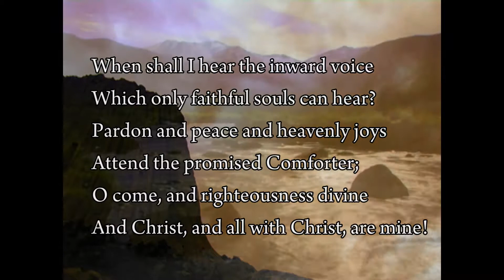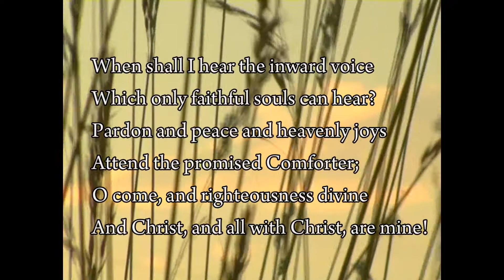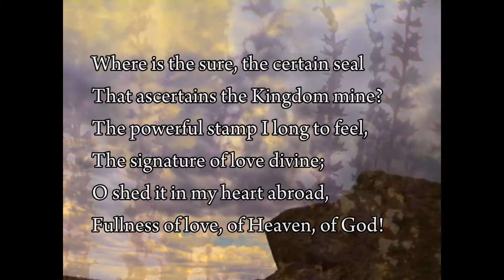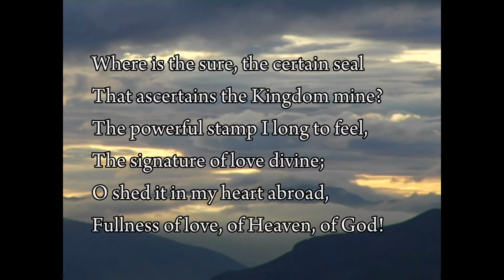I Want The Gift Of Power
Sunday Song Book

WORDS: CHARLES WESLEY,   MUSIC: MOZART